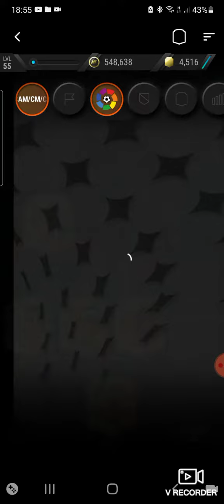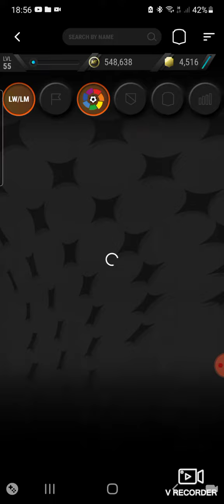TOTY VINICIUS JR LALIGA 2021-22 SBC SOLUTION MADFUT 23